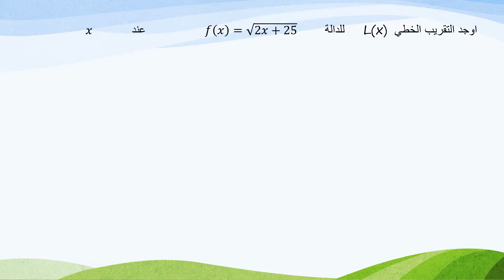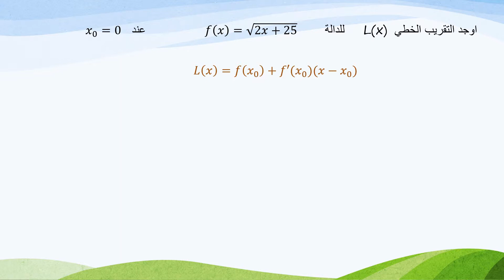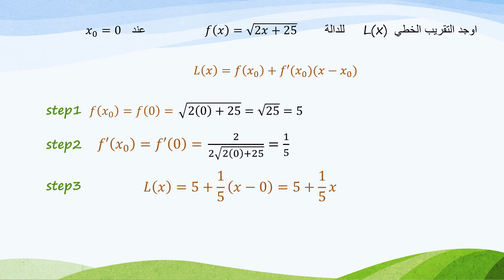التقريب الخطي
linear approximation,